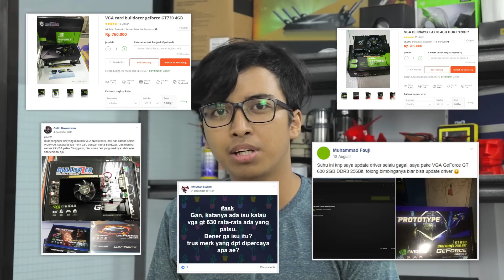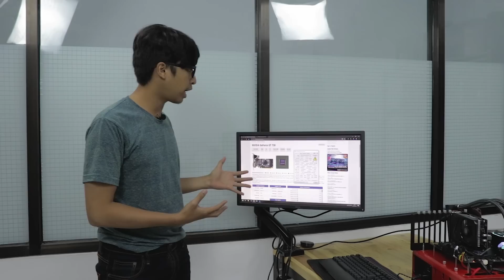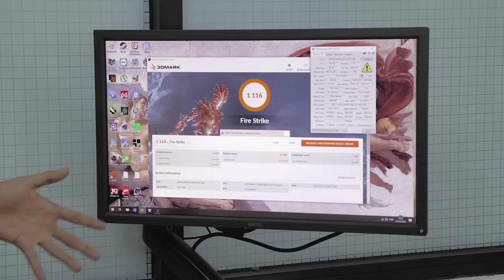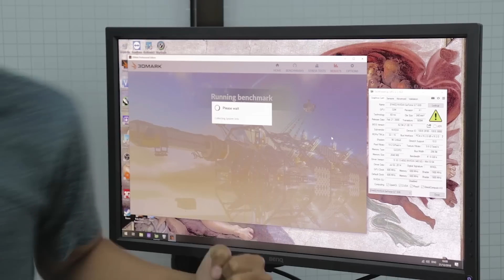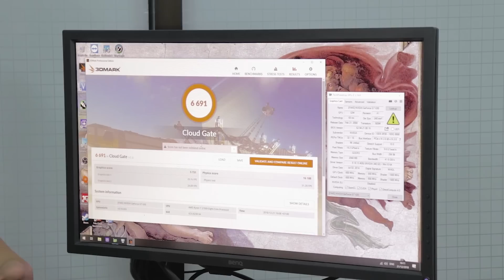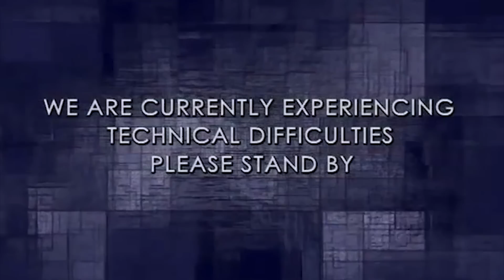TERTYPU GRAPHICS CARD PALSU - Review Prototype GT630 dan Bulldozer GT730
ASLI atau PALSU #1 | Kami bersedia untuk tertipu belanja online kartu grafis palsu demi anda-anda para subscriber budiman.